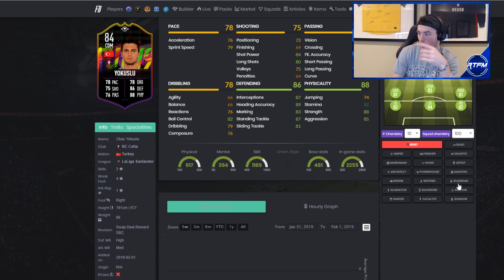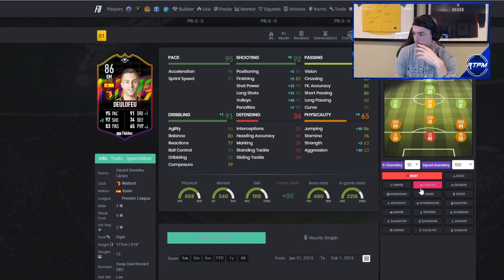FUT SWAP FEBRUARY REVIEW! FIFA 19 Ultimate Team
hey

FIFA 19